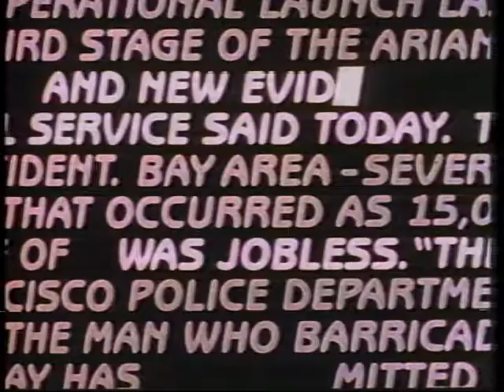Telecopter 4 - Boat Fire 1984 Part 2/3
Burning Boat off Angel Island caught by Telecopter 4 over 30 years ago takes the lead LIVE at 5 with Anchor Bob Jimenez.